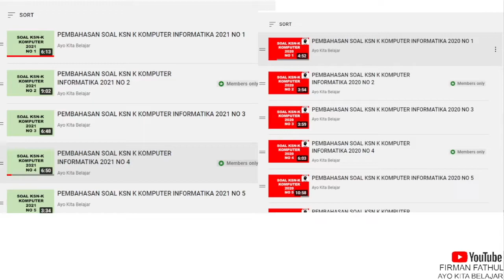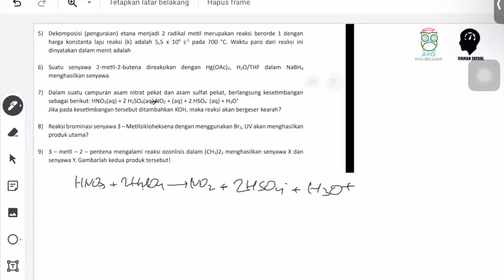Prediksi OSNK Kimia 2024 NO 7